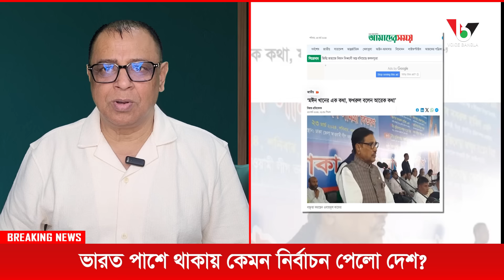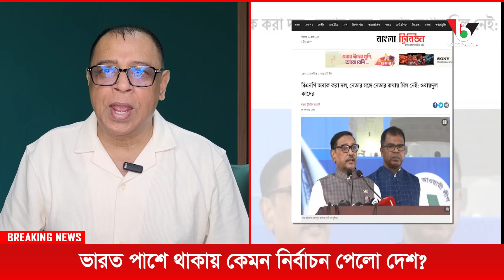ভারত পাশে থাকায় কেমন নির্বাচন পেলো দেশ? Mostofa Feroz I Voice Bangla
ভারত পাশে থাকায় কেমন নির্বাচন পেলো দেশ?

*** ANTI-PIRACY WARNING ***